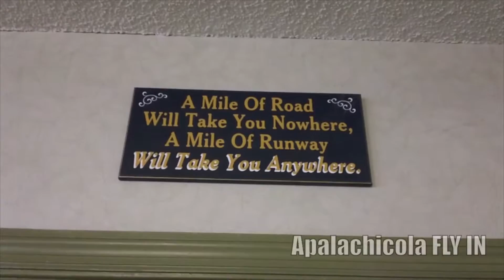Favorite Flying Moments ✈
✈ Flying is my passion. My escape. This is a video of my favorite documented moments over the last 3+ years of learning!

Thanks to all who have pushed me further to achieve things I never thought I could have. I've met so many cool people, pushed through my fears, and found a life long love. I can't wait to see what flying in Daytona is like!

Cameras used in Flying Footage:
Nflightcam Audio Cord